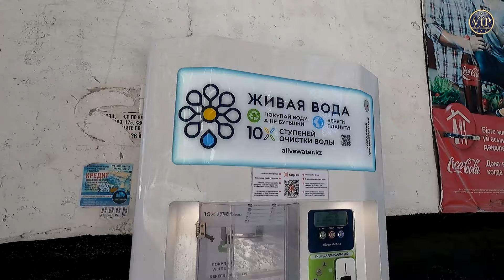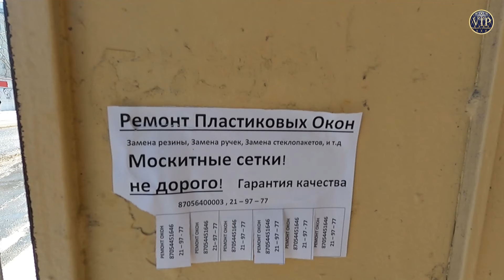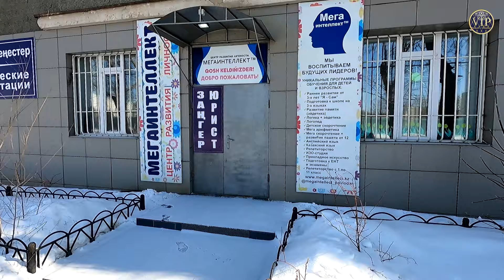Может кто узнает свой дом...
Интересная прогулка по одному из районов г, Павлодар с прекрасным музыкальным сопровождением.

Мы стараемся, чтобы наши видео были интересными для всей аудитории зрителей.
А так, как вы часто обращаетесь с просьбами и пожеланиями показать ваши родные места: двор, дом, подъезд, квартиру и т.д. в городе вашего детства и юности Павлодар, у вас есть возможность заказать индивидуальную съёмку, написав на электронную почту:

на карту Евразийского банка 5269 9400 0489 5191
на карту KASPI GOLD  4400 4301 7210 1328